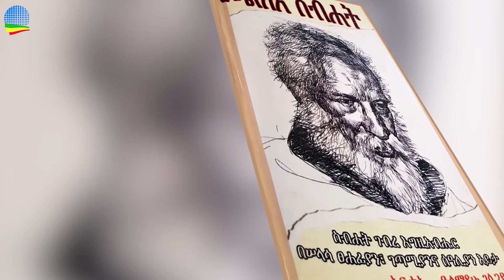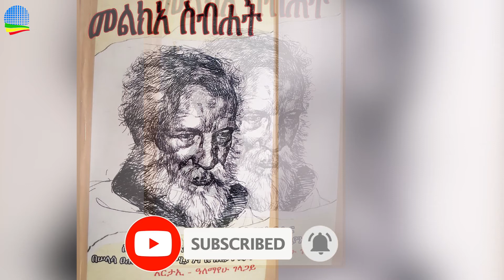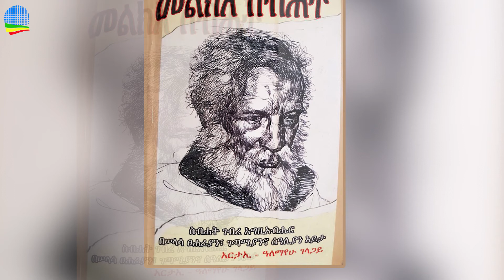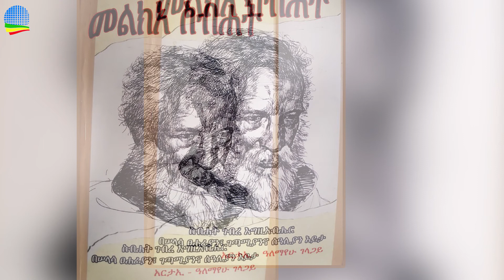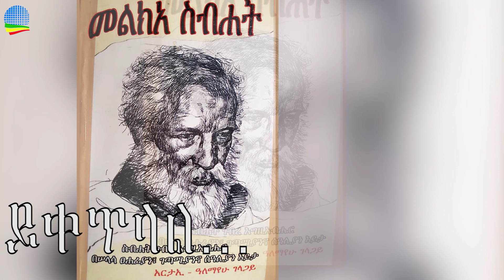Ethiopia-መልክዓ ስብሀት(ክፍል ሁለት )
ethio-online- መልክዓ ስብሀት (ክፍል ሁለት )